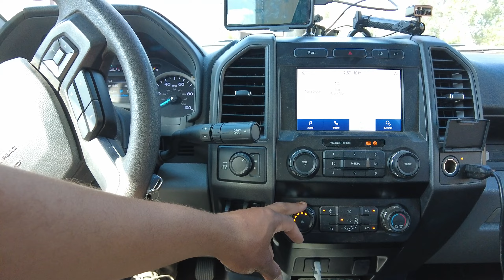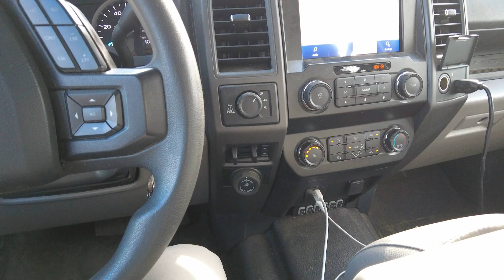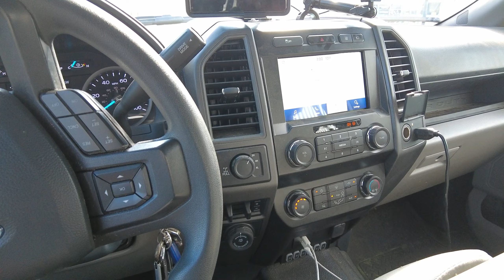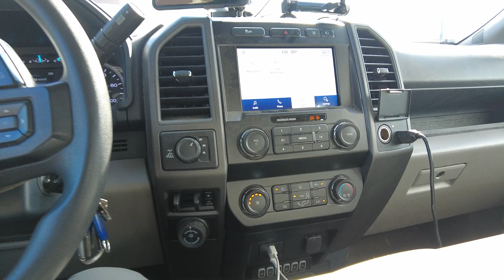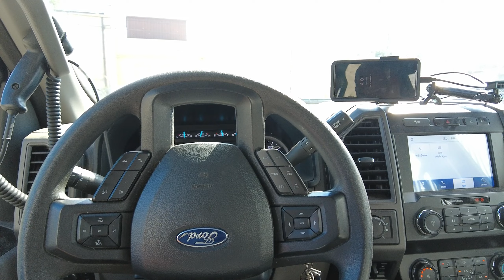traded my 6.2 FORD for 7.3 Godzilla. Time to be HONEST!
In my videos I talk about my experience owning my Ford F350 with the 7.3 GODZILLA V8. I also feature my 2019 F250 with the 6.2 L gas v8, And if you like diesel content we also feature 6.7 powerstoke content as well.